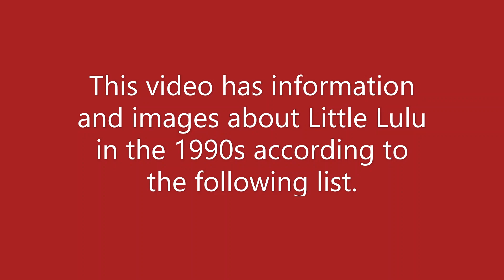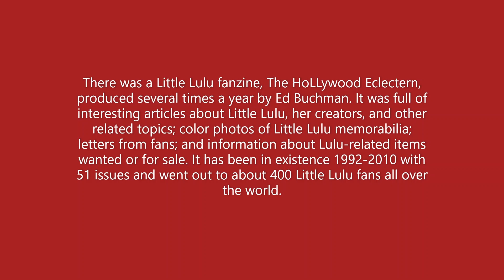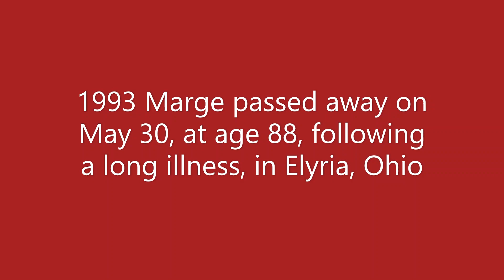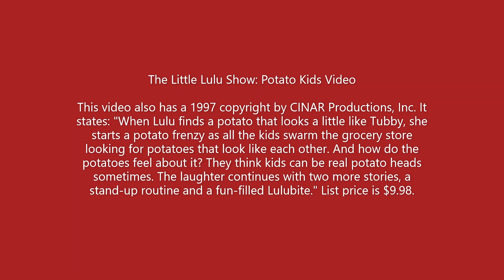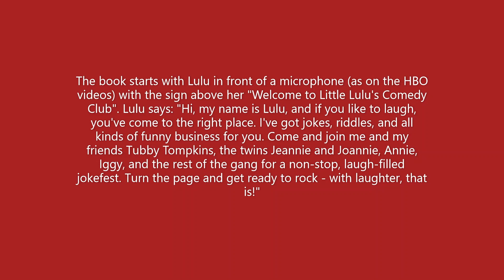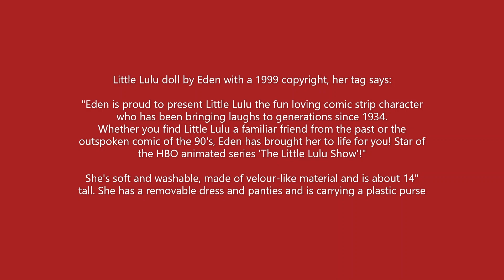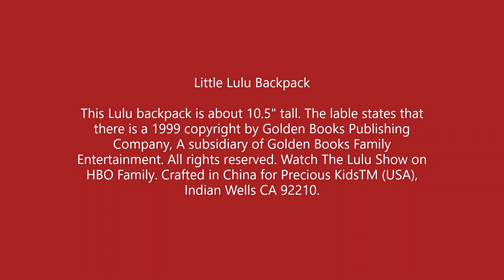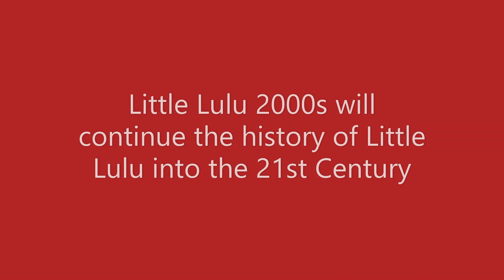Little Lulu 1990s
This video is about Little Lulu in the 1990s and contains information/images including the Little Lulu fanzine "HoLLywood Eclectern", Marge’s death, CINAR Film abd HBO’s “The Little Lulu Show” and videos, Heavy Duty Productions’ greeting cards, Eden dolls, and Precious Kids’ backpack and purse.  Little Lulu began as a panel by Marge in the Saturday Evening Post, first appearing February 23, 1935. Little Lulu's popularity grew over the years, with products being produced well into the 21st century. This video is part of a series of videos documenting the history of Little Lulu and the merchandise/events related to Lulu's history from 1935 through 2023.